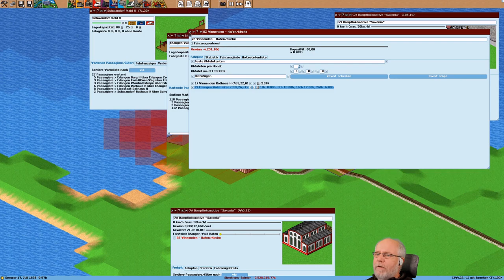Simutrans pak192 comic v0 6 Deutsch S3E055